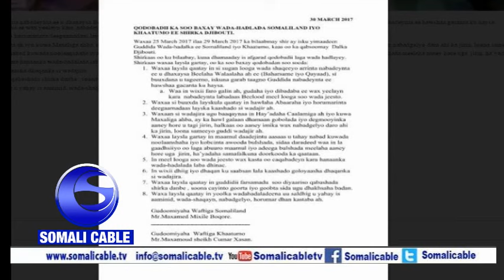Warka Shacabka Hargaysa Oo Si Weyn Usoo Dhaweeyey Go'aanadii Somaliland Iyo Khaatumo Ku Heshiiyen